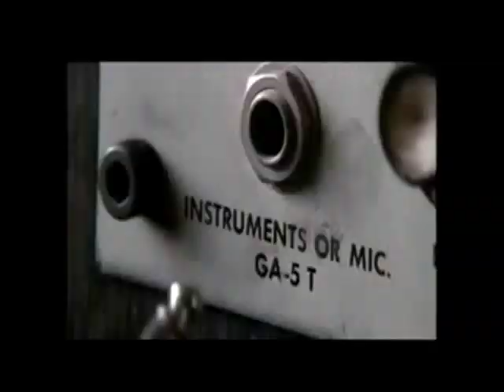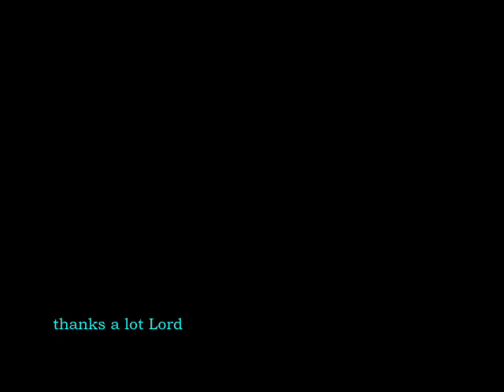Shamtown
I have the huge privilege and pleasure of presenting Leo Moran's Shamtown.
I first heard this song around 1980/81. Mousey sang it in the kitchen in Church View; I dont think it has been uploaded for the public until now so here it is. Thanks to Leo (and also Kenny) for allowing me to upload.

I have patched together some of the greatest moments in Movie history as a tribute to this great song.

Movie clips

(Mouse McHugh in action)

Grapes of Wrath
IRobot
Roxanne
The Wedding Singer
Lady and the Tramp
Children of a Lesser God
Miss Congeniality
Dirty Dacing
Empire records
Once upon a time in Mexico
Bend it like Beckam
The Big Lebowski
Fast and the Furious
Black Eyed Peas (Flash mob)
Predator
Matrix
Back to the Future
GI jane
Legally Blonde
Resdident Evil
Brazilian street football
Mean Streets
Taxi Driver

This video is my personal tribute to the beautiful song.

Here is a link on Soundcloud if you prefer to listen without the video.